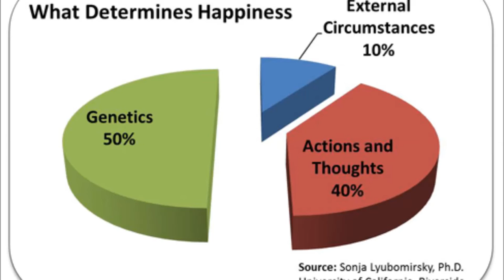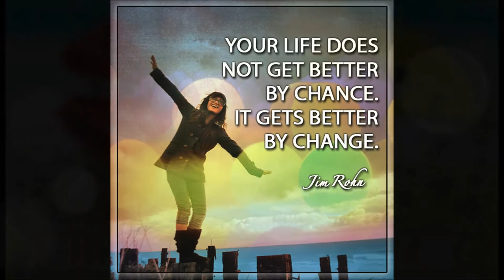Five Top Ways to Get and Stay Happy, According to Psychologists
What are the scientifically proven ways to get and stay happy in this world?  Our Article is The simplest way to get — and stay — happy, according to psychologists.

Welcome to Far Out Radio Speaks Out with presenter, Karen Teeters.

SUBSCRIBE, LIKE & COMMENT: After you subscribe, go to “Manage subscriptions” (bottom of left sidebar), then check the box, “Send me updates” so that you’ll be notified when new videos are posted.

Our Article is The simplest way to get — and stay — happy, according to psychologists.

The simplest way to get — and stay — happy, according to psychologists.

by JESSICA ORWIG AND ERIN BRODWIN

When was the last time you felt a light-hearted awareness where you had a skip in your step, care-free grin on your face, and overwhelming sense that despite what happened, everything was going to work out?

In other words, when was the last time you were truly happy?

It's an amazing, but often fleeting, feeling. And many of us don't get enough of it.

What's more, there's a common belief that if we seek out things like a better career, more money, and meaningful companionship, we'll be happier as a result.

But that may be a harmful misconception. Science journalist Wendy Zukerman explained the idea on a recent episode of the podcast series "Science VS."

To measure the level of happiness in people around the world, scientists use large surveys like the Mappiness app and the World Happiness Report where thousands of volunteers answer questions about how satisfied they are with their quality of life, overall well-being, and happiness.

What do you think? Were you born happy or have you done a lot of inner work to become happy?

Please comment and share your thoughts. We invite you to share this presentation with your friends that would like to become more happy in life.